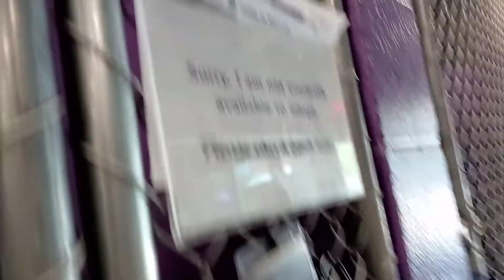Bailey 6mos. kennel 4 HSSAZ shelter feeling ~okay by me; goodies may be given upon calm behavior 026